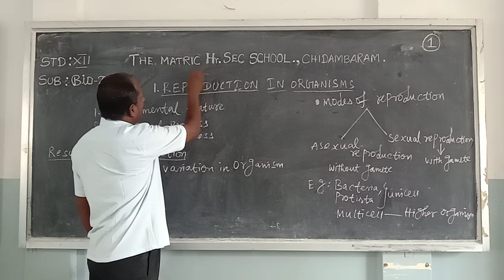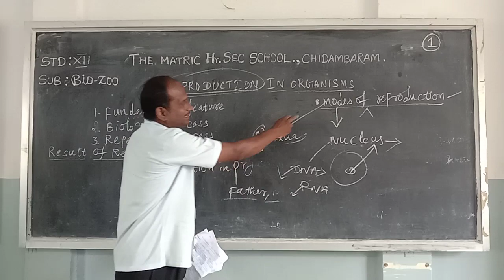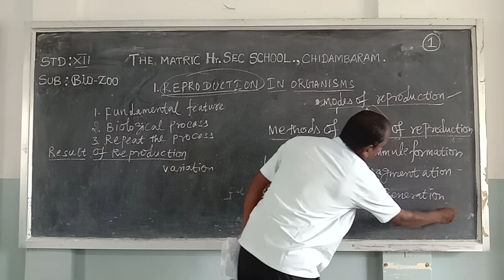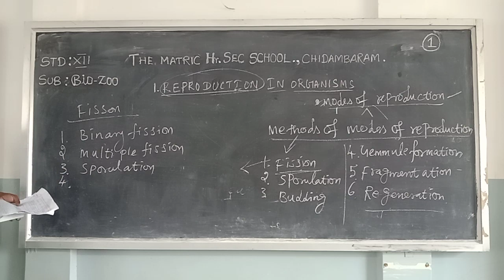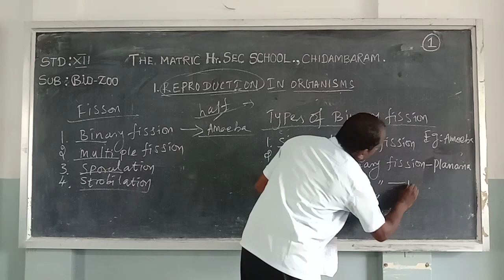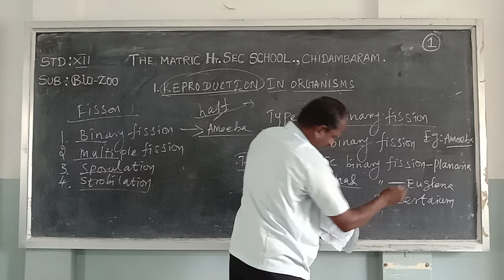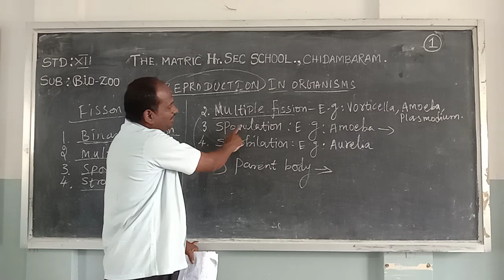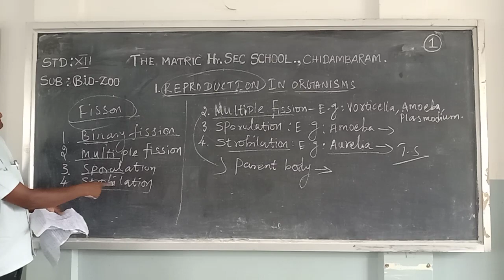Xll BIO ZOO REPRODUCTION IN ORGANISMS| The Matirc HSS Chidambaram